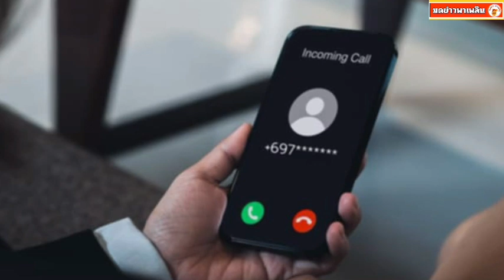เตือนด่วน เบอร์นี้โทรมา ห้ามกดรับเด็ดขาด